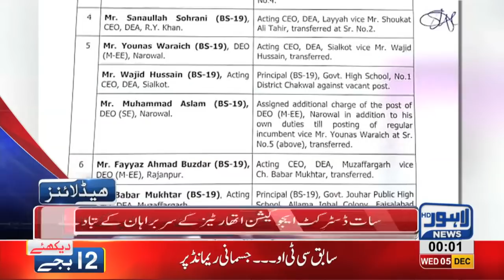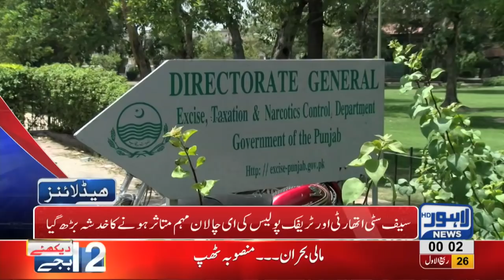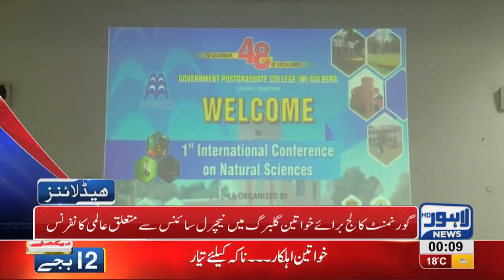12 AM Headlines Lahore News HD – 5th December 2018